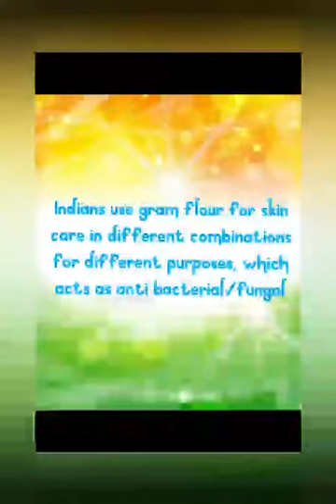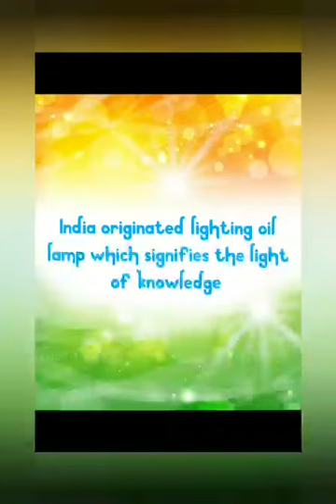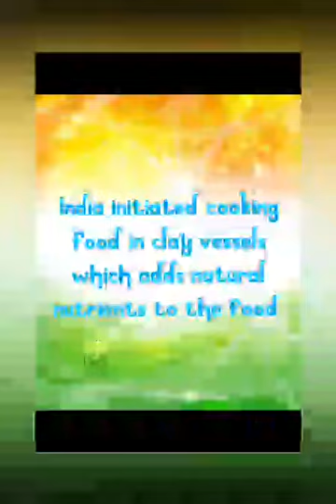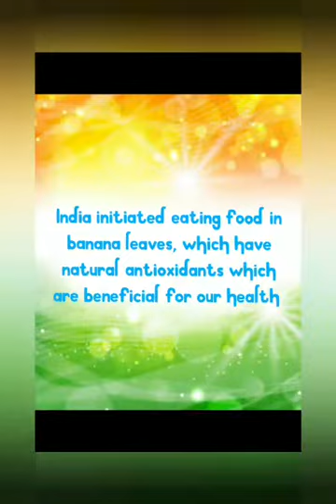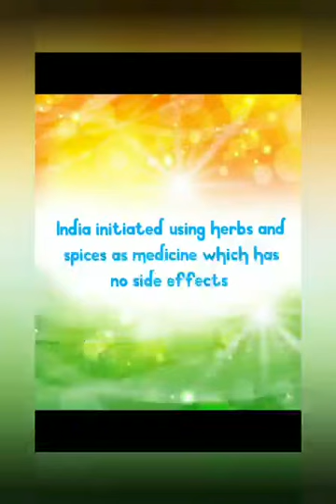Indian Heritage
భారతీయ సంస్కృతి సాంప్రదాయాలు చాలా చక్కగా వివరించారు.